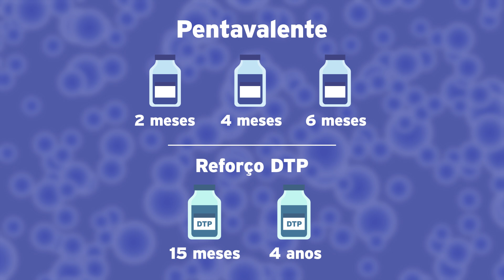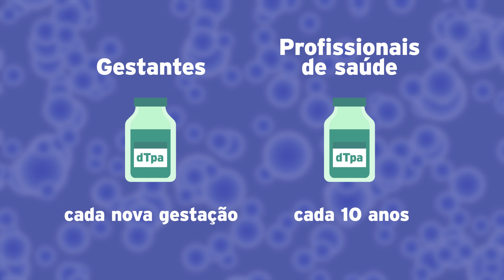Dive alerta sobre a importância da vacinação para a prevenção da coqueluche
A coqueluche é uma doença infecciosa que afeta as vias respiratórias, causando crises de tosse seca e falta de ar, conhecida popularmente como tosse comprida. É uma doença altamente transmissível, já que o contaminado pode infectar outras pessoas através de gotículas da tosse, espirros ou mesmo ao falar.